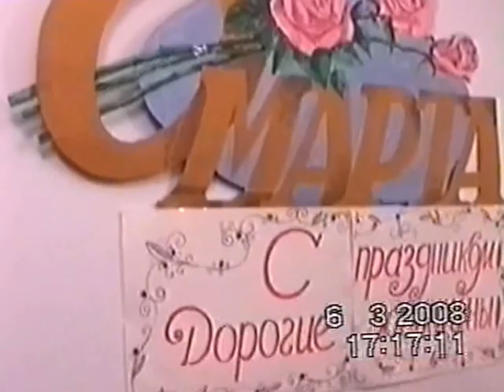В клубе ветеранов поздравляют женщин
Ведущая Лена Лурье